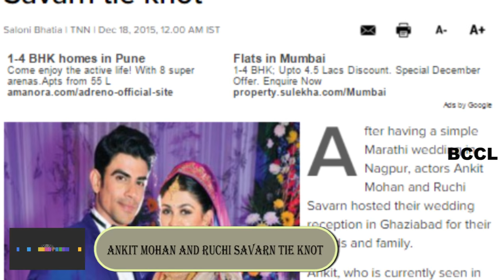TV actors Ankit Mohan and Ruchi Savarn tie knot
After having a simple Marathi wedding in Nagpur, actors Ankit Mohan and Ruchi Savarn hosted their wedding reception in Ghaziabad for their friends and family.Ankit, who is currently seen in 'Kumkum Bhagya', told us, "Ruchi's parents stay in Nagpur, so we had the wedding there and since I belong to Delhi, we hosted the reception here. It was a surprise for us as my family members had prepared a special dance sequence for us at the reception.The colour theme for the reception was blue and every guest had a hint of blue in their outfit. I was also expecting my friends Shaleen Malhotra and Sarwar Ahuja to attend the reception, but they were tied up with work. We are planning to host a party in Mumbai for our industry friends."The couple met on the sets of 'Ghar Aaja Pardesi' and after being friends for some time, graduated to being lovers.Ruchi, who has studied in Miranda House, joked, "Mujhe Dilli ka ladka Mumbai mein mila." She said, "Blue is our favourite colour and that's why we kept a blue theme for our reception. The lehenga and the jewellery that I wore were quite heavy. I have mostly avoided taking up mythological shows since they make you wear heavy jewellery, but there was no escaping here."